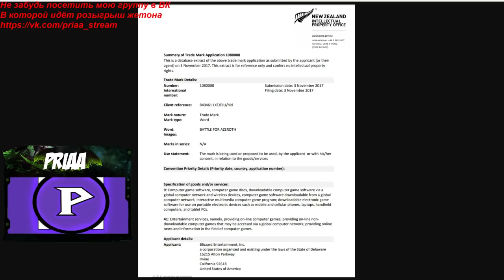Новое дополнение World of Warcraft : Battle for Azeroth